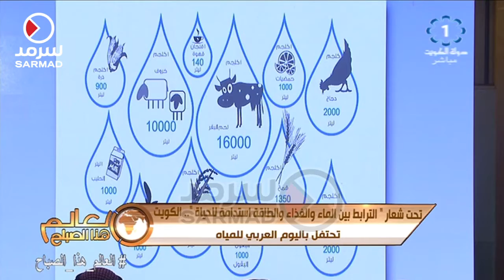تحت شعار "الترابط بين الماء والغذاء والطاقة استدامة للحياة" .. الكويت تحتفل باليوم العربي للمياه